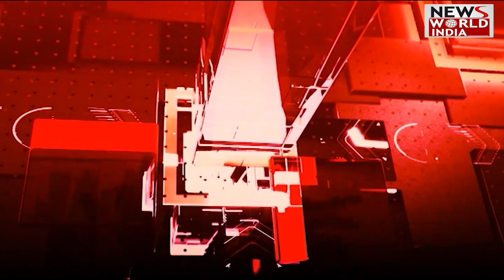स्मोकिंग से लंग कैंसर का ख़तरा ज्यादा बढ़ा है- डॉ. अवि कुमार | Hello Doctor